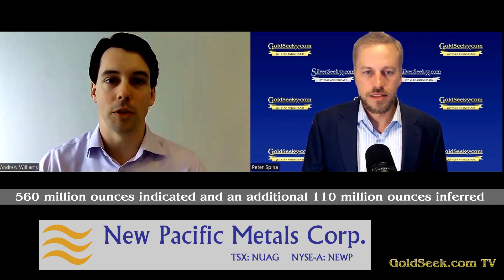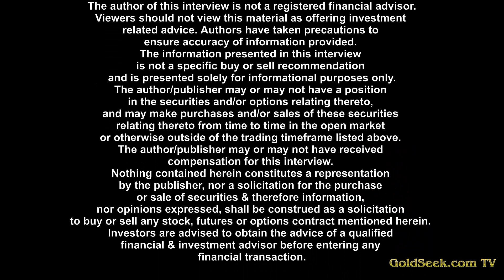GoldSeek TV: Over ½ Billion Silver Equivalent Ounces Announced at New Pacific Metals' Carangas ...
JOIN NEW PACIFIC METALS WEBINAR on SEPTEMBER 6 at 11:00 a.m. ET / 8:00 a.m. PT. to learn more about today’s Maidan Resource Estimate:

Toll‐free Canada/USA: 1‐800‐319‐4610
Toronto: 1‐416‐915‐3239
International: 1‐604‐638‐5340

The President of New Pacific Metals, Andrew Williams joins GoldSeek TV today as we discuss the inaugural mineral resource estimate from Carangas which shows a huge Silver-Gold deposit with over a 1/4 Billion Silver Ounces! (205M indicated, 47.7M inferred) Over 1.8 million Gold Ounces (1.588M indicated) Lead, zinc, copper … read more

With this maiden resource, New Pacific Metals now focuses its efforts on defining the economics of this world-class discovery with a PEA targeting end of Q1 2023.